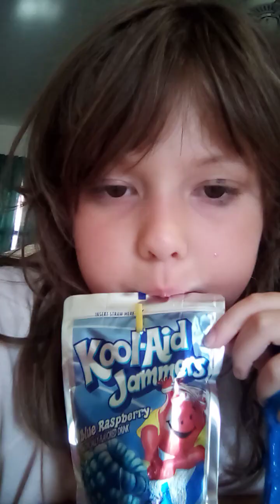July 29, 2023